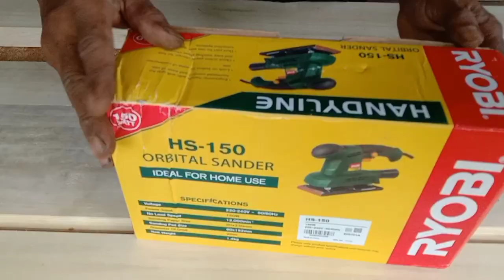RYOBI HS 150 ORBITAL SANDER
Mesin gosok mesin amplas mesin sander merk RYOBI